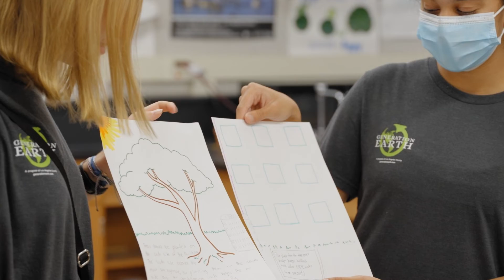Generation Earth: Environmental Education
Generation Earth is an environmental education program dedicated to helping students explore waste, water and forestry topics in a fun and engaging way. After hearing from many students about their concerns around climate change, drought, pollution and wildfire, we understand their level of distress and desire to take action. We also know how powerful local actions taken by youth can be, which is why our environmental action projects foster creative, forward-thinking solutions to environmental challenges.